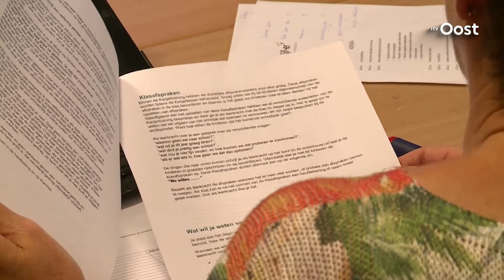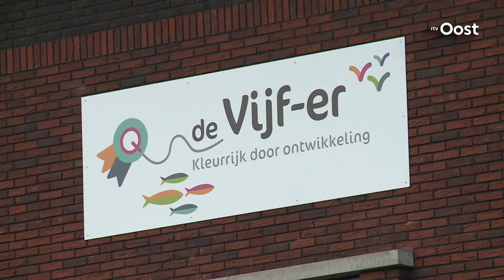Tekort basisleerkrachten dreigt in Overijssel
Het lerarentekort inOverijsselwordt nijpend. Meerdere schoolbesturen in het basisonderwijs geven aan te weinig invalkrachten beschikbaar te hebben. Gevreesd wordt voor een tekort aan docenten om alle groepen te kunnen bezetten.